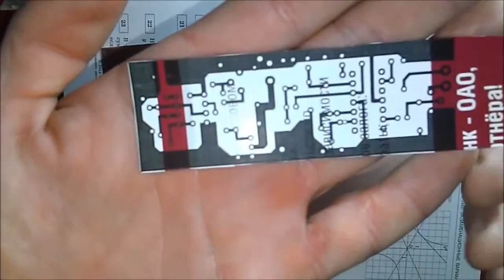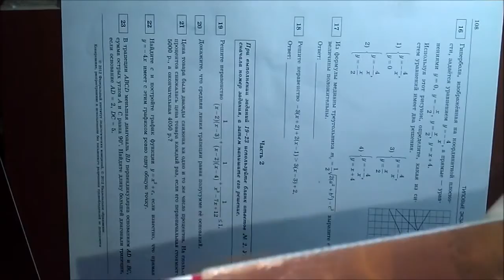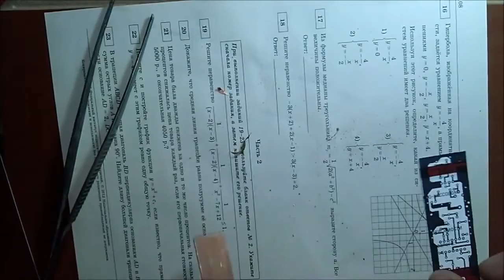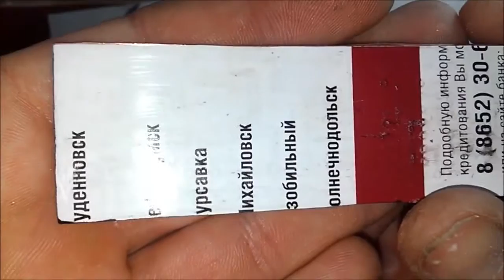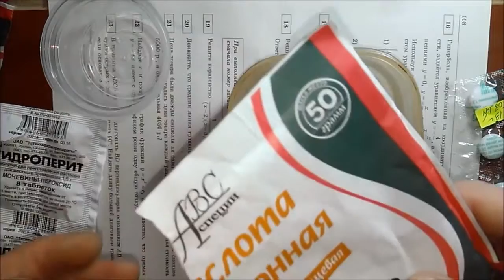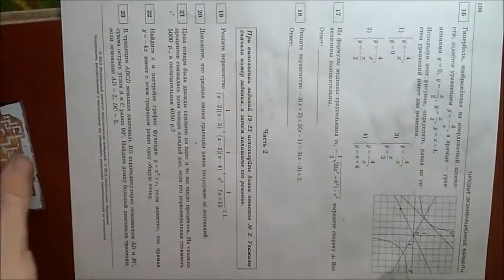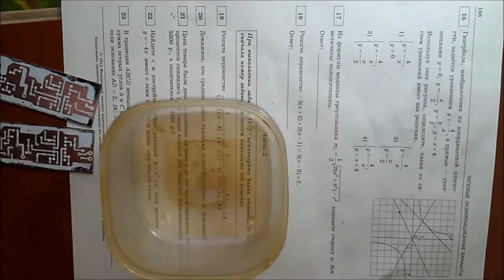Перекись VS Хлорное железо для травления плат